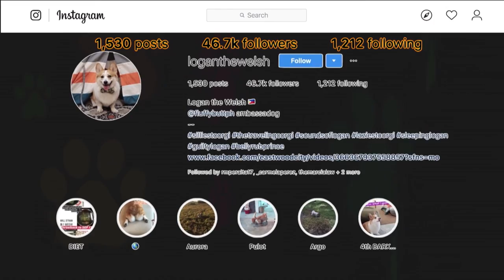Ruth Cariño shares how their pet corgi, Logan, learned to surf | Matanglaiwn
Ruth Cariño shares how their pet corgi, Logan, learned to surf. Kim Atienza talks about Abbie, the longest-competing and most-awarded surfing dog. Dr. Jomar Castro, a veterinarian, expounds on the characteristics of a good swimming dog. Ruth Cariño details her mini toy library in Dipaculao, Aurora.